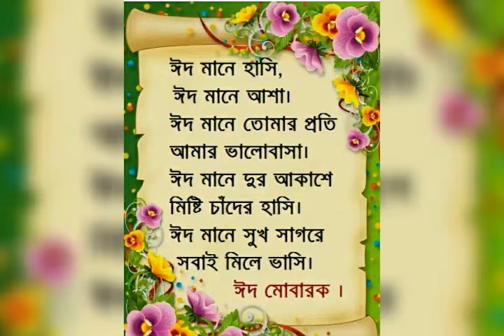Photo +image add videos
Subscription